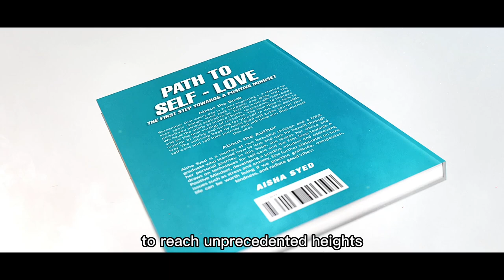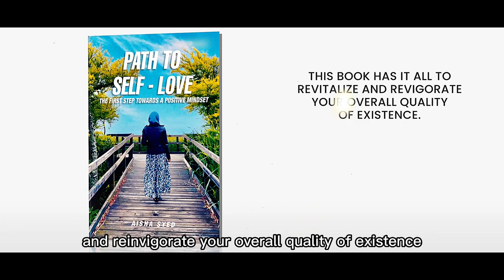Path to Self-Love: The First Step Towards a Positive Mindset | Aisha Syed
Self-love is the key to a beautiful and fulfilling life, similar to a garden that needs care and attention to flourish.